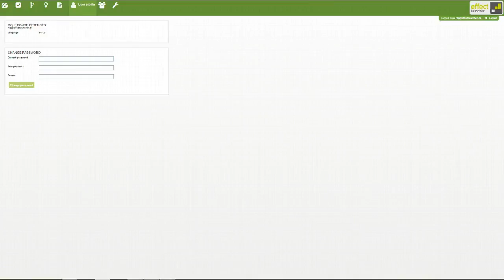Change language and password - effectlauncher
Change password and change language into Danish or English in effectlauncher.